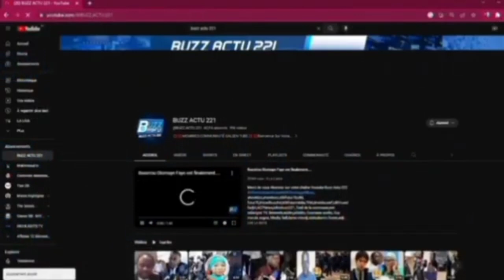Après Les Élections, Amadou Bâ risque D'aller à la Prison...Ousmane SONKO...